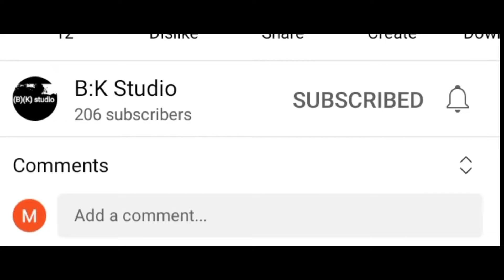বসন্ত বাতাসে সইগো। গোপালগঞ্জ সরকারি টেকনিক্যাল স্কুল এন্ড কলেজের শিক্ষক নওরোজ আলী স্যার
নওরোজ আলী
ইন্সট্রাক্টর: ইংরেজি {বিএসএস(সম্মান),এম এ(ইংরেজী)}
গোপালগঞ্জ সরকারি টেকনিক্যাল স্কুল এন্ড কলেজ
বঙ্গবন্ধু শেখ মুজিবুর রহমান এর জন্ম ভূমি গোপালগঞ্জ শহরের প্রাণকেন্দ্র মনোরম পরিবেশে ঐতিহ্যবাহী গোপালগঞ্জ সরকারি টেকনিক্যাল স্কুল এন্ড কলেজ